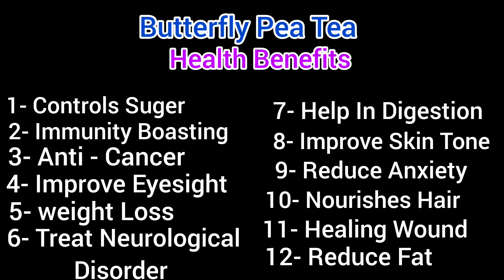Blue Pea Tea | Butterfly Pea Flower Tea | Caffeine free herbal tea for diabetes|Aparajita Flower Tea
Butterfly pea flower tea, commonly known as blue tea, is a caffeine-free herbal tea or tisane beverage made from a decoction or infusion of the flower petals or even whole flower of the Clitoria ternatea plant. Clitoria ternatea is also known as butterfly pea, blue pea, Aprajita, Cordofan pea, Blue Tea Flowers or Asian pigeonwings.

12 amazing benefits of Blue Butterfly Pea Tea.
Blue Tea control sugar
It prevents premature aging improves skin tone

A cup of Butterfly Pea Tea everyday reduce fat.

Stress - Busting effects help reduce symptoms of anxiety.

Enjoy the benefits of these beautiful flowers.